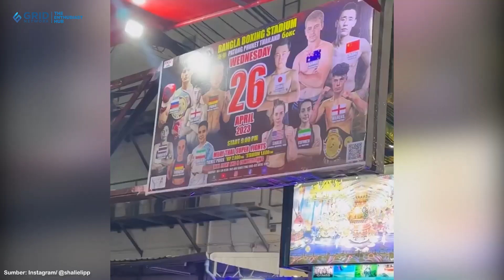Kabar Duka Dunia MMA, Petarung Muda Meninggal Dunia dalam Sebuah Kecelakaan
Sebuah kabar duka melanda dunia seni beladiri campuran (MMA) pekan ini. Seorang petarung MMA amatir bernala Shalie Lipp dikabarkan meninggal dunia dalam kecelakaan lalu lintas di dekat Moorhead, Minnesota, Amerika pada Minggu (7/5/2023) lalu. Dalam kecelakaan tersebut, Lipp merupakan satu-satunya korban jiwa. Setelah diselidiki, Lipp ternyata diketahui tidak mengenakan sabuk pengaman saat kecelakaan tersebut.

Like & Follow Facebook:
BolaSport.com